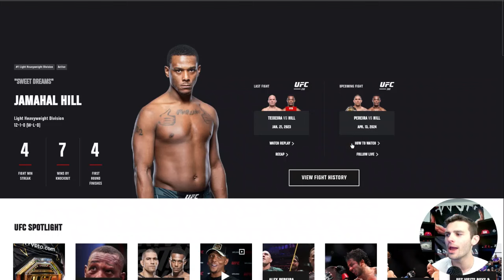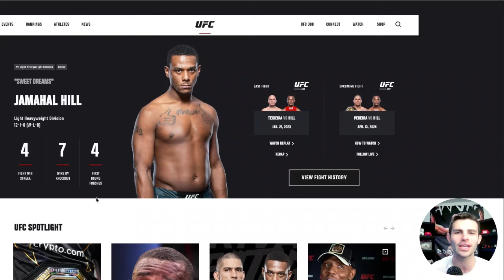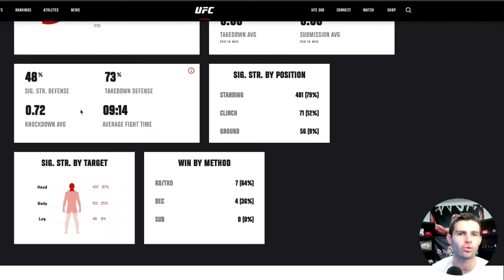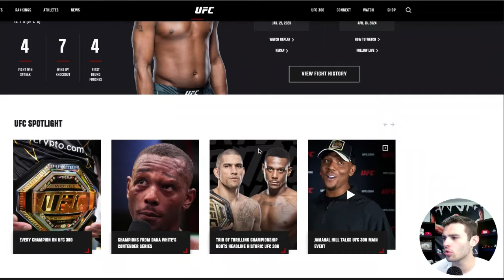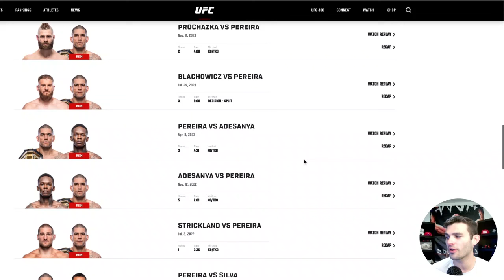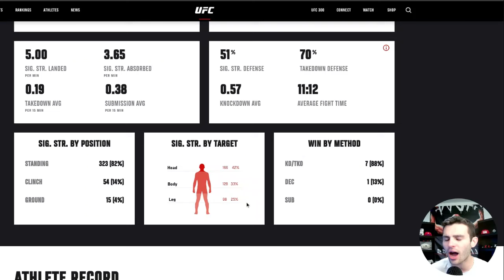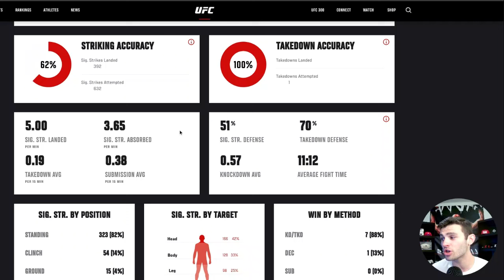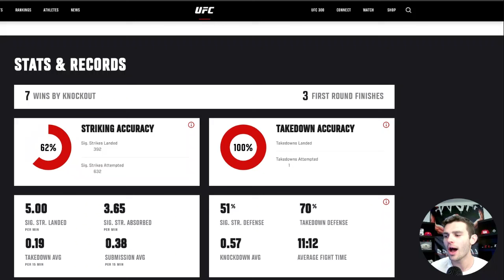How Alex Pereira KNOCKS OUT Jamahal Hill At UFC 300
In this episode of The X's & O's, I breakdown UFC 300's main event headliner between Alex Poatan Pereira and Jamahal Hill!
Let me know what you all think down in the comments!

00:00 Intro
01:35 How Hill Wins
10:45 How Pereira Wins